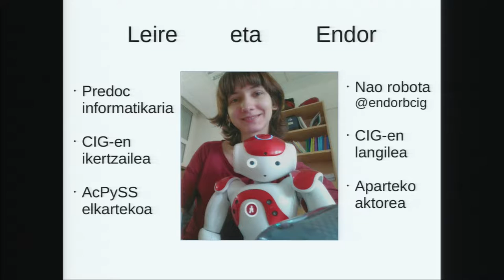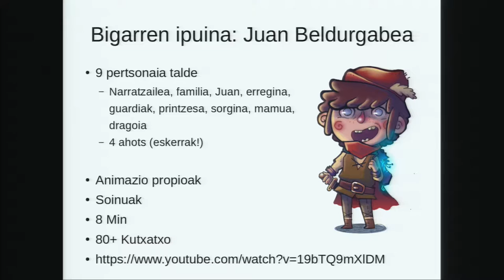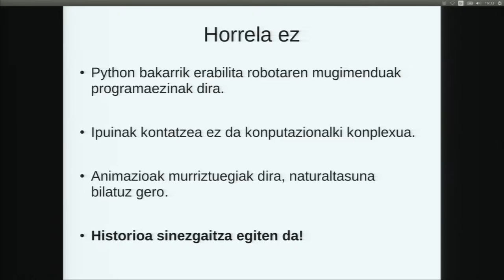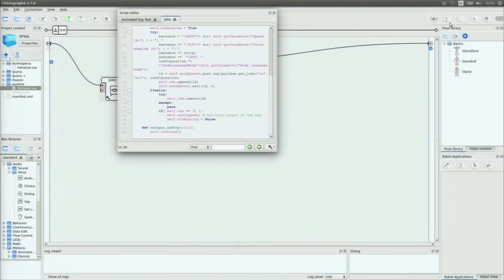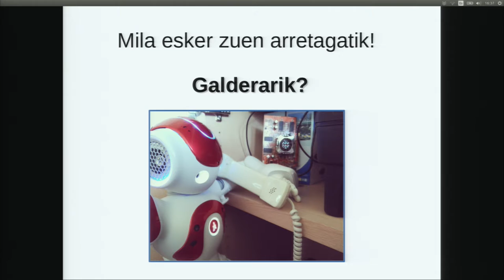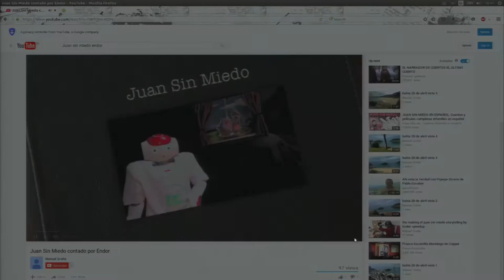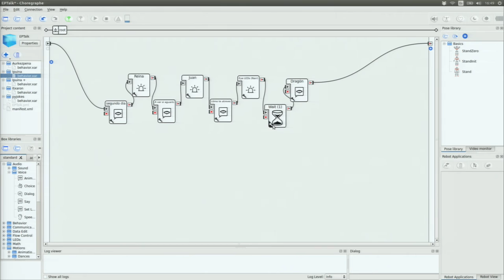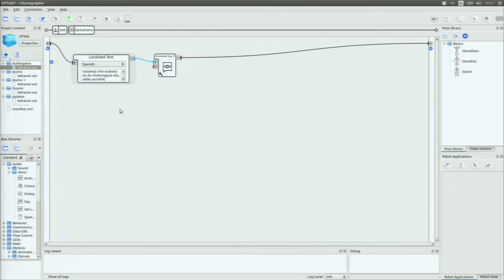L. Ozaeta - Endor, ipuinak kontatzen zituen Nao robota.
Aurkezpen honetan Nao robotaren Choreographe programazio ingurumenaren
sarrera bat egiten da, pythonek errobotikan duen erabilpena erakutsiz.
Aurkezpen guztia aurkezleak orain arte egindako lanean oinarritzen da.
Lehenik eta behin, programa baten estruktura erakutsiko da. Ondoren,
liburutegi bat nola gehitu erakutsiko da, liburutegiaren instalazioak
ekar ditzakeen arazoak aztertuz. Azkenik, Naoaren gorputz jarreran
zein diskurtsoaren naturaltasunean egindako aurrerapenak azalduko
dira.

Honekin lortu nahi diren helburuak honako hauek dira:
 - Choreographeko proiektu baten estruktura ezagutzea.
 - Nao robot baten oinarrizko programa bat ikustea.
 - Chorepgraphek ematen dituen programazio blokeak eraldatzen jakitea,
python erabiliz.
 - Choreographen eskaintzen diren tresnen bitartez, programan python
liburutegi bat gehitzen ikastea.
Aurkezpen hau ulertzeko ez dago eskakizunik. Python pixka bat dakien
edonork (“hello world” bat egiten jakitearekin balio du) ulertzeko
mailan emango da eta ez da konplexutasun tekniko handiko azalpenik
emango. Printzipioz python ezagutzen ez duen edonor ere aurkezpen ia
osoa ulertzeko gai izango da, programazio ingurumen bezala ez baita
kodean gehiegi sartzen, pythonekin hasteko aukera ona izanez.